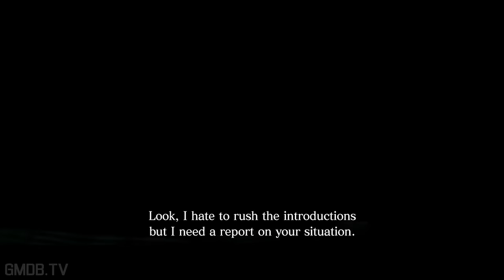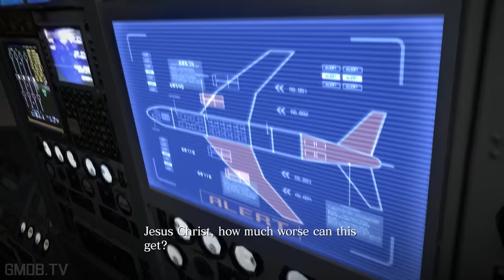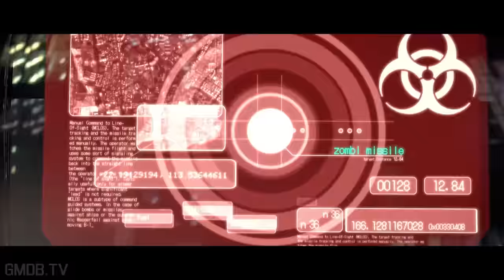RESIDENT EVIL 6 REMASTERED All Cutscenes (Leon Edition) Full Game Movie 1080p 60FPS HD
The story begins in June, 2013, where President Adam Benford arrives at Ivy University in Tall Oaks to make a speech regarding bioterrorism, at which he intended to publically-release classified information regarding US-involvement in the Raccoon City Destruction Incident nearly fifteen years prior. During his visit, bioterrorists strike the university, with a Lepotica releasing a vapour cloud of C-Virus into the university's ventilation, infecting a large number of people. Leon S. Kennedy of the newly formed Division of Security Operations - an America-centric anti-bioterrorism organization separate from the B.S.A.A. - comes to the President's aid, though finds him already as a zombie, consuming the body of a recent victim.

As always we used relevant gameplay, important dialogue and all cutscenes to create a fluid cinematic experience. If you enjoyed Leon's story, we'll make sure to do the rest as well. Let us know!